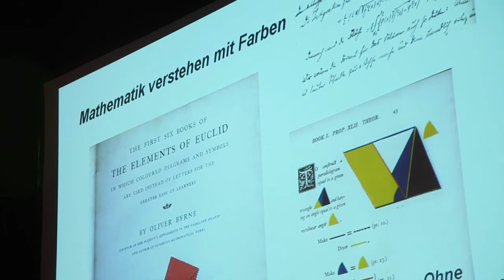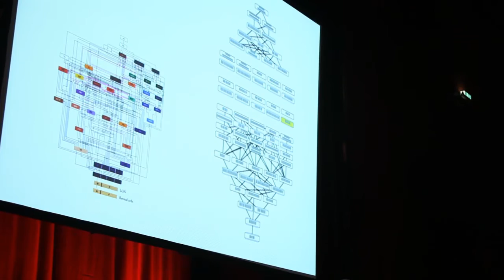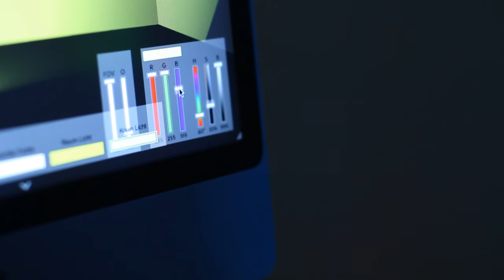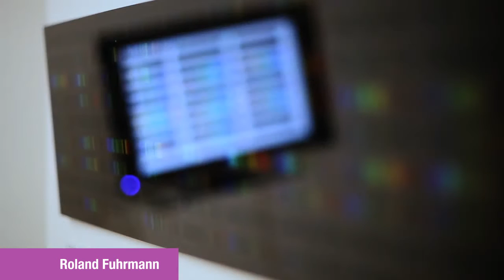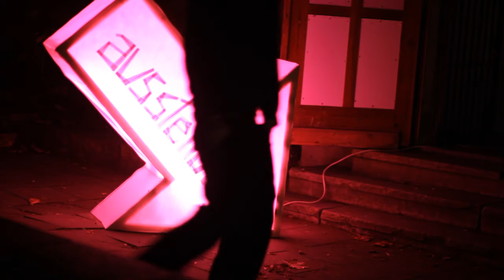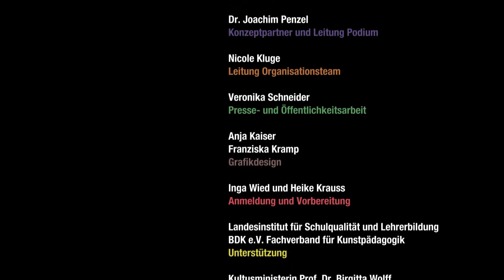Farbe in der Bildung | colour.education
Sprecherin: Anna von Grunewald

Rückschau zur Konferenz in Halle 2010

Über 400 Teilnehmer waren begeistert!

Am Sonntag, den 31. Oktober 2010 ist die internationale Konferenz “Farbe in der Bildung” im Volkspark Halle zu Ende gegangen. Dem Aufruf des Deutschen Farbenzentrums e.V. sowie der Gestalterisch künstlerischen Grundlagen an der Burg Giebichenstein Kunsthochschule Halle zur Einmischung in die Diskussion der kulturellen Bildung sind über 400 Erzieher und Lehrende aus Vorschulen, Grund- und Sekundarschulen, Sonderschulen, Berufsausbildungseinrichtungen, Fachhochschulen, Kunsthochschulen und Universitäten sowie Weiterbildungseinrichtungen gefolgt. Ergänzt wurde der Sachverstand aus den diversen pädagogischen Handlungsfeldern durch eine interdisziplinäre Vortragsreihe aus den Bereichen der Formal-, Natur-, Geistes-, Erziehungs- und Bildungswissenschaften.